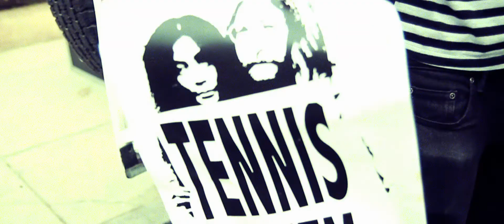Tennis System "Hey, We Tried" (Live)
Tennis System playing "Hey, We Tried" at Braur Falls in Brooklyn. On the drive there we broke down twenty times (costing 200 dollars), spent 15 dollars on electronic horses, and of course had some good times.

Sounds like: Wavves, No Age, Deerhunter, Ty Segall, Reading Rainbow, Weekend, Weekends, Young Prisms, Tame Impala, My Bloody Valentine, The Jesus and Mary Chain, and Tennis System